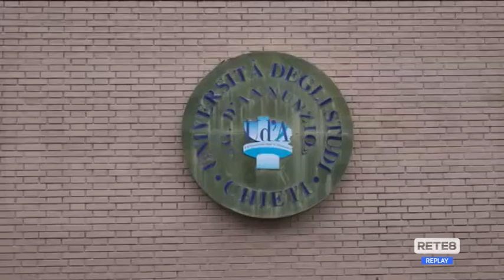Chieti - Michele Placido protagonista del Festival Cicognini